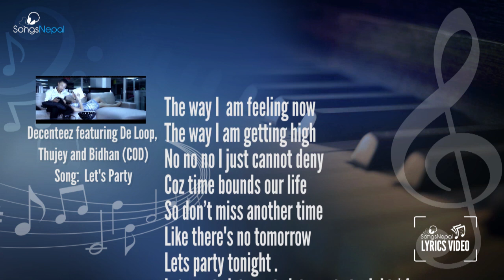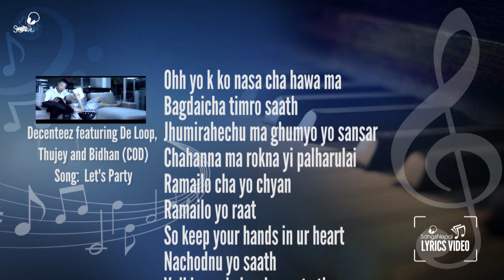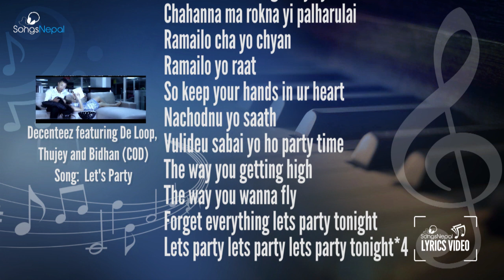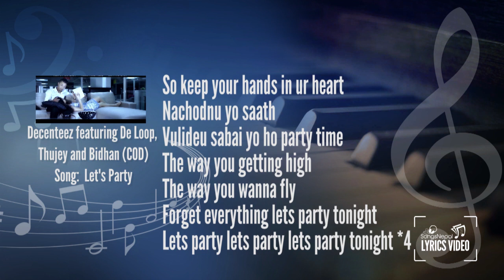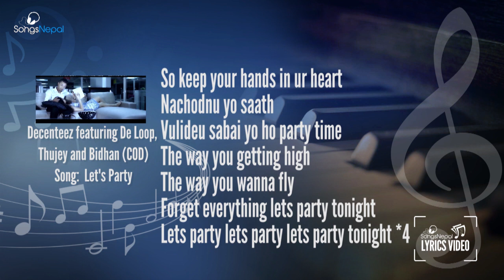Let's Party - Decenteez Ft. De Loop, Thujey & Bidhan (COD) - Lyrics Video | Nepali Club Pop Song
Lyrics Video of Nepali Club Pop Song "Let's Party" by Decenteez Ft. De Loop, Thujey & Bidhan (COD)

Music Label: Superstar Entertainment

Lyrics:
The way I  am feeling now
The way I am getting high
No no no I just cannot deny
Coz time bounds our life
So don’t miss another time
Like there's no tomorrow
Lets party tonight .
Lets party lets party lets party tonight *4
Ohh yo k ko nasa cha hawa ma
Bagdaicha timro saath
Jhumirahechu ma ghumyo yo sansar
Chahanna ma rokna yi palharulai
Ramailo cha yo chyan
Ramailo yo raat
So keep your hands in ur heart
Nachodnu yo saath
Vulideu sabai yo ho party time
The way you getting high
The way you wanna fly
Forget everything lets party tonight
Aaja, Ahele, Hijo-Bholiko Kura Birside
Hamronai Ho Yo Samaya, Aba Manko Gatho Pani Fukaide
Suna Chanchal Manlai Hunade Badmash, Utsab Banne Cha Yo Raat
K Ko Dar, K Ko Laaj, Ghamlainai Bhanna Diu Subhaprabat
Madhirama Lattha Hosh Ya Dhuwako Badalma Masta Hosh
Thakanle Rokna Sakdaina Tibra Gatima Biujheko Hamro Josh
D.J Le Ghankayo Geet Kasko, Bachna Thalyo Kammar Sabko
Lattheko Aankhale Hoki Dekhiyo Drishya Gajabko
Santulanma Chan Pailaharu Tara Manle Udhan Lindai Cha Mero
Ghar Jau Bhane Chodna Sakdiba Rangin Yo Serofero